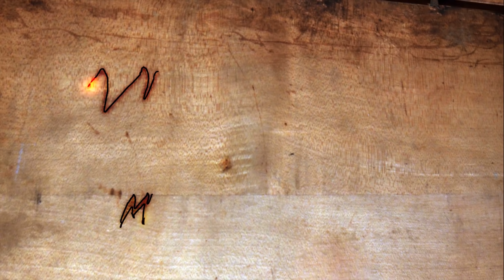Es ist soweit! Unser Zuschauertreffen am 25.05.2019 in Leezdorf! Mr. Moto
Unser Zuschauertreffen am 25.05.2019 in Leezdorf auf dem Dorffest!

Die Adresse:
Am Sandkasten 76
26529 Leezdorf

Mein Ausstatter in Sachen Arbeitskleidung:
Kübler Workwear

Meine Ausrüstung zum filmen:

2x Gopro Hero 7 Black

Rund um die Werkstatt:

Schutzgas Schweißgerät
Gehörschutz: Peltor mit Radio
Arbeitsjacke (Grau)

Zum Thema Holz:

Holzgreifzange für Traktor
Stihl Benzin Einfüllstutzen
Pinch A Log Holzzange
Eintrittsbänder zum Holz markieren
Stihl Feilenhalter
Pferd Kettenschärfgerät
Holzspalter: Güde 10t liegend (Nicht mehr lieferbar)
Wippsäge: Elektra Beckum BW750 (Nicht mehr lieferbar)

Zum Thema Motorrad:

Helm zum vloggen: Caberg Konda
Mein "guter" Helm: Shoei Gt-Air
Sommerjacke: Fastway Hot Season (zur Zeit nicht verfügbar)
Ganzjahresjacke: Büse Santo
Textilkombi: Probiker (7 Jahre und nicht mehr verfügbar)
Handschuhe: Probiker (7 Jahre und nicht mehr verfügbar)
Gasgriffhilfe: Throttle rocker
Blinker Adapterkabel
Rewitec Kettenspray
Kettenflucht Laser
Innensechskantsatz für die Gabel

Links zum Trecker:

Meine Zusatzscheinwerfer: 48 Watt LED